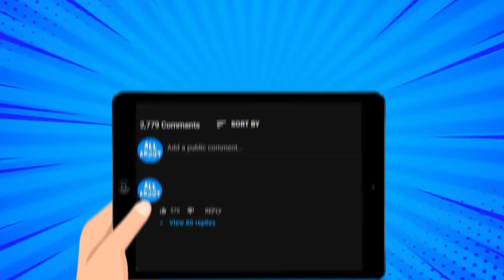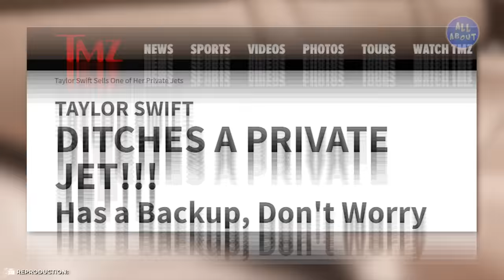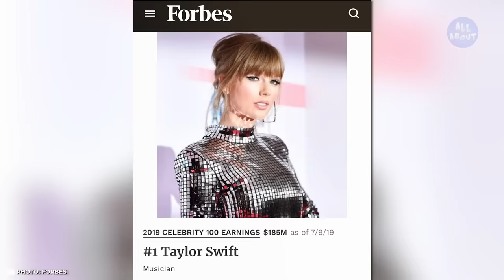Taylor Swift Lifestyle | Net Worth, Fortune, Car Collection, Mansion...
Besides being one of the singers who earn the most money with music in the world, Taylor Swift is a young visionary who knows well how to enjoy her life! But have you ever stopped to wonder about how this celebrity lives? In this video you will find out everything about the luxurious life of Taylor Swift!